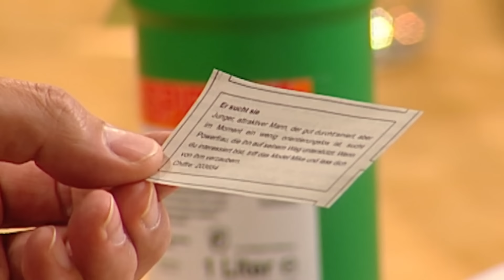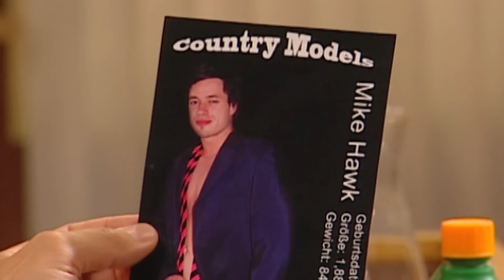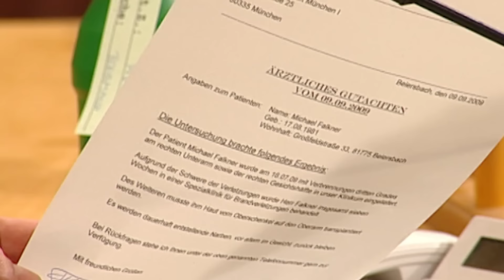Streit vor dem Gerichtssaal! Schmieriger Manager provoziert Krawall! |1/2| Richter Alexander Hold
Tessa ist angeklagt, weil sie angeblich dem ätzenden Mike eine Lektion erteilen wollte. Vor dem Gerichtssaal gibt es Streit zwischen Mikes Manager und Tessa festem Freund.